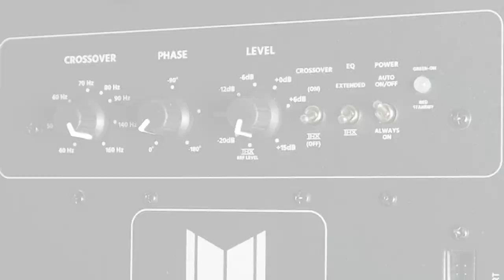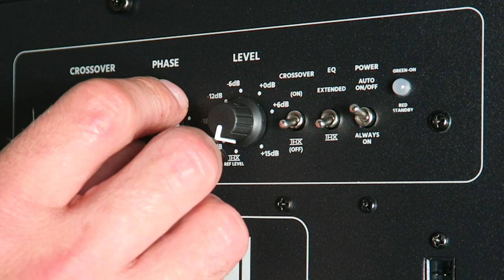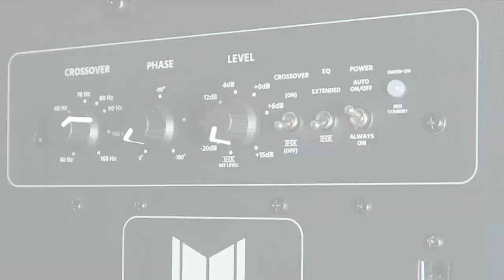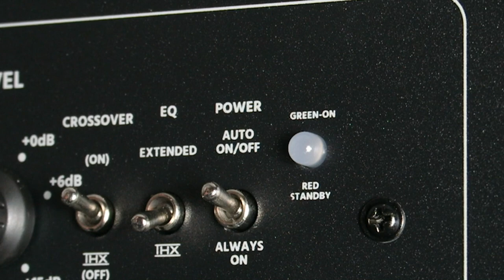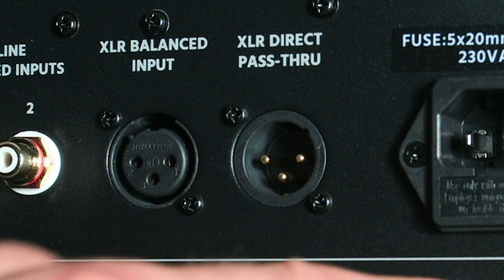Subwoofers de ALTO nivel THX® Monolith, rendimiento TOTAL para tu cine en casa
Los subwoofers de Monolith by Monoprice, son unas auténticas bestias sonoras que parten de un subwoofer de 10" y 500W RMS hasta las 15" y 1000W RMS, sin dejar de lado el gran rendimiento del modelo de 12".

Para nuestro especialista en Home Cinema Óscar, estos subwoofers son una alternativa magnífica para cualquier sala y sistema de cine en casa.

Además de sus cualidades, te explica como configurar el panel trasero, y obtener el máximo rendimiento de tu subwoofer. No olvides acceder a las fichas de producto, para consultar mediciones y especificaciones técnicas.

► Comprar Monolith By Monoprice Subwoofer 10" THX® en España al mejor precio. Distribuidor oficial:

► Comprar Monolith By Monoprice Subwoofer 12" THX® en España al mejor precio. Distribuidor oficial:

► ► Comprar Monolith By Monoprice Subwoofer 15" THX® en España al mejor precio. Distribuidor oficial:

♔ Envío GRATIS